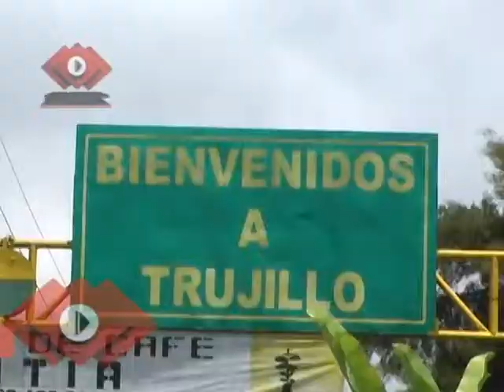PADRE E HIJOS FUERON ATACADOS POR HOMBRES ARMADOS EN TRUJILLO AGOSTO 23 2013